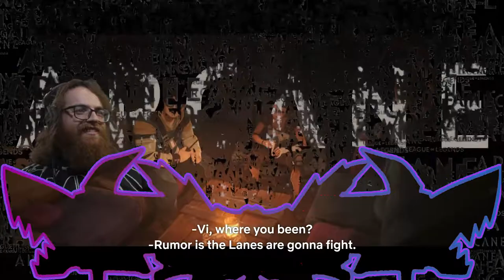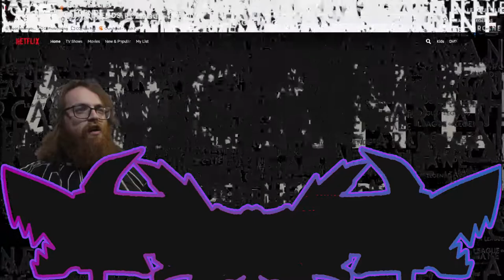Arcane Ep. 2 . Taking Responsibility : | ReaXtions Axel Grave | Anime Reaction League of Legends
If you enjoyed this video you should remember to support the original content creator and their videos